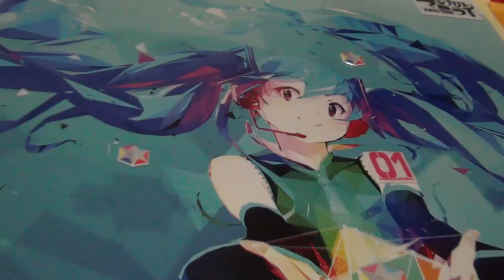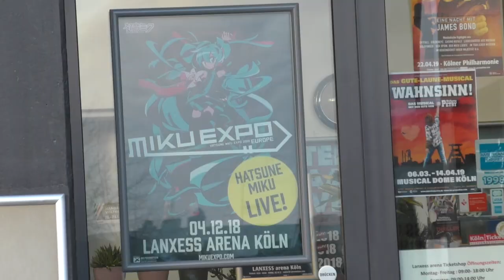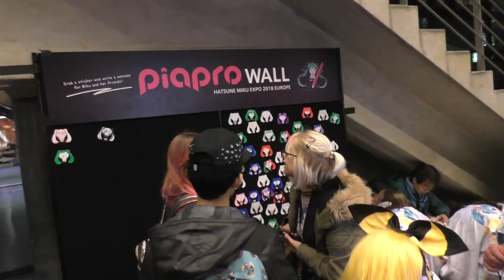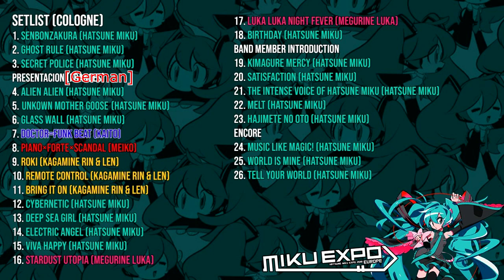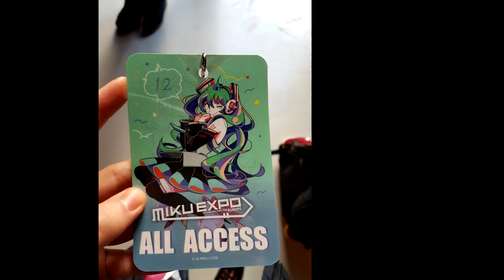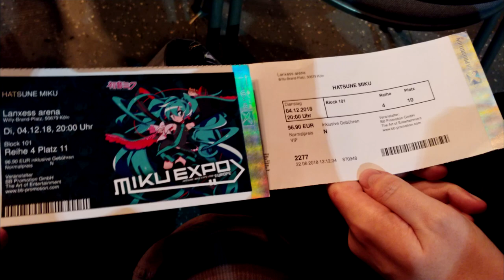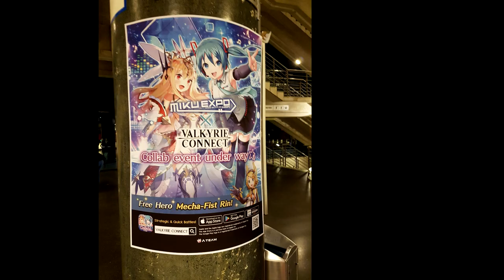Miku Expo Europe 2018 - My Experience (Cologne / Köln)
Miku Expo Europe 2018, Cologe / Köln
This video is my experience of the event that just ended a few days ago, the Cologne show of Miku's first ever tour in Europe. By the time this is up, the last show in London is just about to happen tomorrow, but this video should give everybody a good overview how Miku's first apperance in Europe was like.

Having been lucky enough to being so many "Magical Mirai" Miku events over the past 5 years, mayor Miku events that take place anually in Japan, which attract huge crowds of Japanese fans and foreigners alike for a big expo about Miku as well as many concerts, I didn't have the biggest expectations for Miku in Germany. Of course this couldn't be on the same scale.
And it wasn't! But I can still say I am very happy with how it turned out, and hope this will open the door for more Miku here in the future.

So find out more in this video! I hope some of you who went got stung by the "Miku Miku virus" too ;-)
Next up will be the Miku Live Review of Magical Mirai 2018, which I visited a few months back, the Bluray will be released at the end of December, so you can expect that video sometime mid January (I am not home when it releases).
I also strive going to the already announced Magical Mirai 2019 next year. It's well worth going to see Miku in Japan still! :-)

It was also very cool seeing some more fans of mine at the venue. Crazy to see but it makes me happy! Glad that I inspired some people.

Some footage (Miku talking German, some other random clips at the section when I talk, some of the photos) I took from Twitter. Thanks to the original owner for them! Some other footage is from my friends Frank and my bf Rob and of course some other stuff from the official "Hatsune Miku" Twitter. The vast majority was filmed and taken by me though^^

Please everybody, stay loyal to Miku and lead her into the future.

I hope you enjoy and look forward to my other Miku videos.

Anyway thanks.